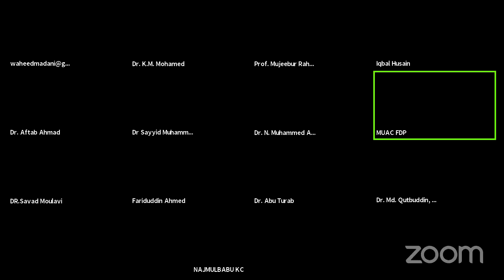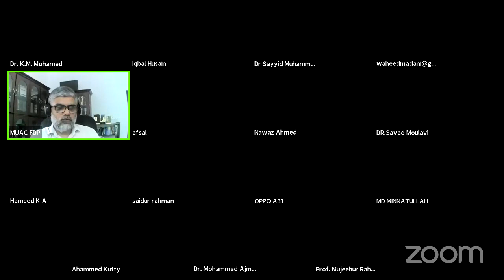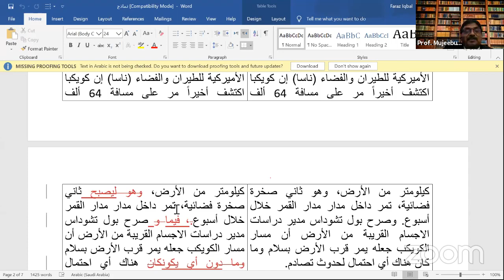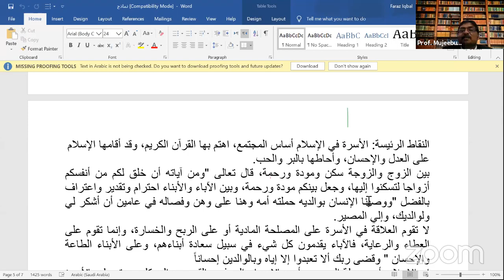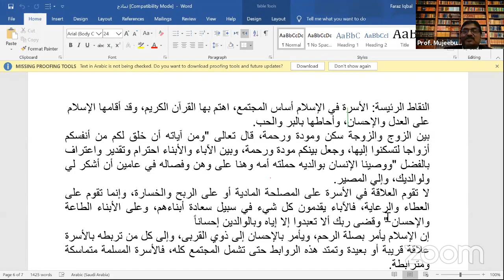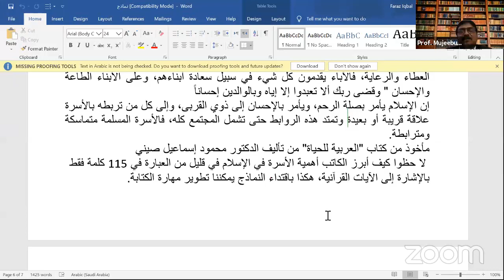MUA FDP DAY 3 Lecture:- Prof. Dr. Mujeebur Rahman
Our New Hostel Block inauguration and Global Alumni Meet on 07/07/2019 @ MCC Nagar, MUA College, Pulikkal.